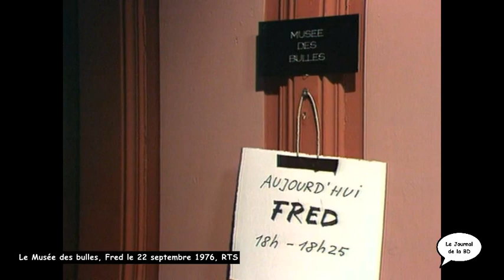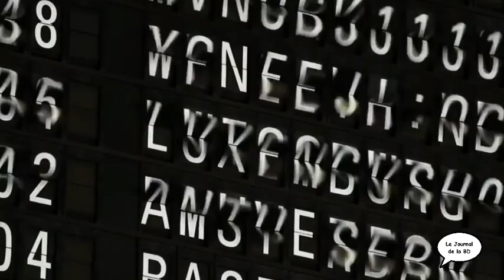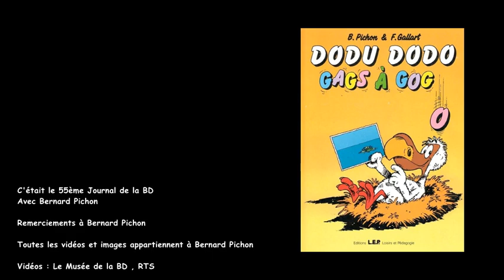Le journal de la BD, Bernard Pichon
55ème Journal de la BD avec Bernard Pichon.
Né le 2 avril 1945, est un producteur-journaliste suisse de radio, de télévision et de presse écrite et un écrivain vaudois.

Il travail de la Radio et la Télévision suisse romande. Démarre alors pour lui une longue carrière dans le journalisme et l'animation : Du cinq à six des jeunes (TV) aux Oiseaux de nuit (TV), en passant par Blanche & Gaspard, Basile & Pecora, Dodu Dodo (émissions jeunesse TV) ou La ligne de cœur (Radio), et Salut les p'tits loups (Radio). Aujourd'hui encore Bernard Pichon apparaît régulièrement dans des programmes de la RTS (Radio Télévision Suisse).
Le Musée des bulles
Entre 1976 et 1977, Bernard Pichon a convié petits et grands à une douzaine de rencontres avec des dessinateurs de BD. Sur le plateau du Musée des Bulles se relaient Fred, Tillieux, Greg, Franquin, Derib, Cosey, Peyo, Jean Tabary ou Hergé. Jeux, dialogues avec les enfants, dessins en direct, auto-interview et photos-reportage offrent une vision originale de créateurs majeurs du 9e art.